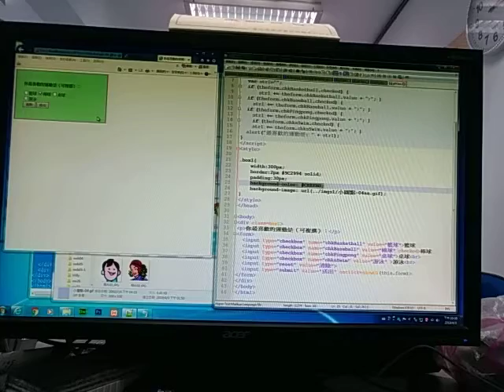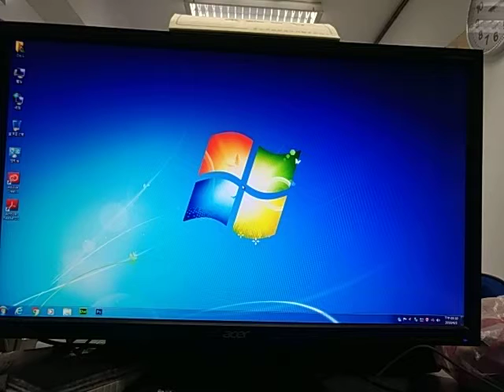V 20190403 150656 林柯P學3C PHP+MYSQL 0403PM05 互動式網頁設計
林柯P學3C PHP+MYSQL 0403PM05 互動式網頁設計